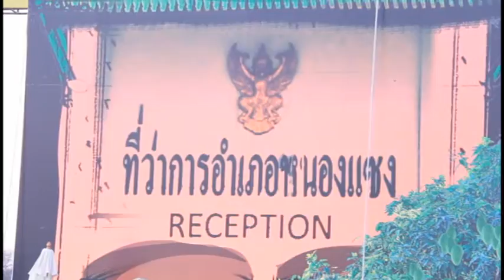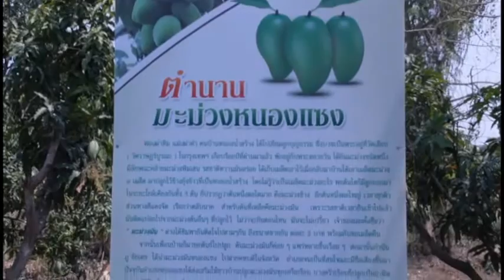16 03 2559 จังหวัดสระบุรีแถลงข่าวงาน “เทศกาลมะม่วงมันหนองแซง” ประจำปี 2559